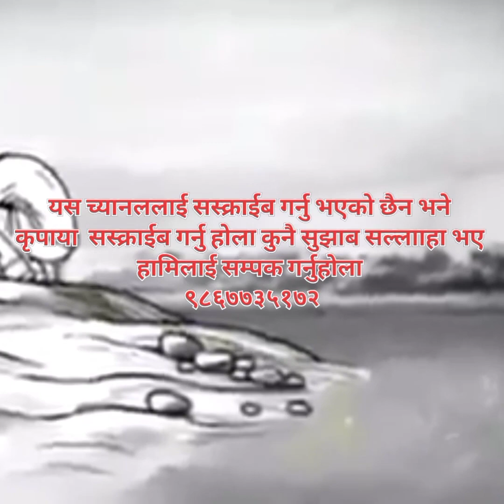जन्मा भण्डारि र कटक बम बिच कडा देउडा कस्तुराे मारेकाे मान्छे डाफे खायाकाे हाै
प्रतिमान बुढाकाे बिबाहामा २०७७ साल